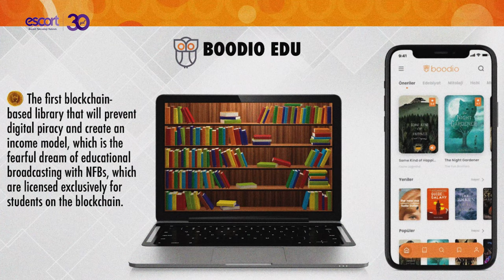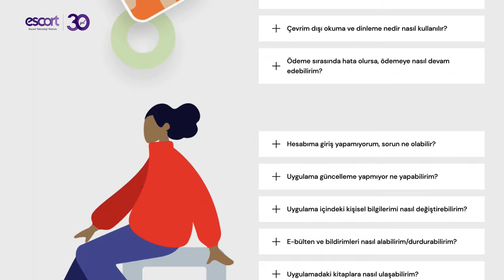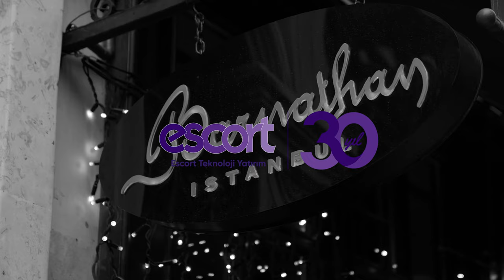Tazminatla Kuruldu, 13,5 Milyon Dolara Ulaştı | Alanında Tek Örnek Olan Boodio'nun Hikayesi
Boodio, teknoloji sektörü ve yayıncılıkta çok tecrübeli bir isim olan Mehmet Arslantunalı tarafından kurulan bir dijital kitap servisi. Ancak Boodio, işlemlerin blok zincir üzerinde gerçekleşmesi nedeniyle benzerlerinden biraz farklı bir girişim. Arslantunalı'nın önceki iş yerinden ayrılırken aldığı tazminat ile kurduğu Boodio, çok kısa bir sürede 13.5 milyon dolar değerlemeye ulaşmış durumda. Escort Teknoloji'nin yaptığı yatırımın kendileri için çok önemli olduğunu ve bir anda 4 yıl öteye taşıdığını söyleyen Arslantunalı, yayıncılık sektörünün sorunlarını çözmeye odaklı bu girişimin nasıl doğduğunu ve nasıl büyüdüklerini anlattı...